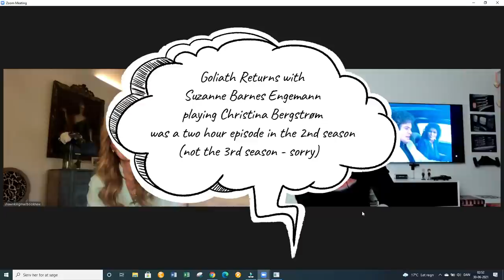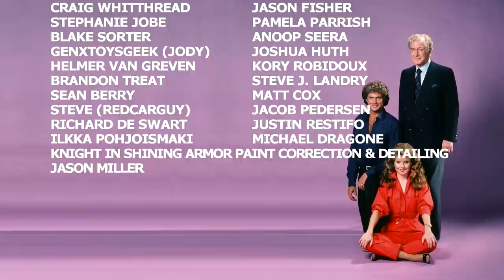Shawn Southwick King - All New Interview on the "Knight Rider" Pilot and "Goliath"!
We talk with Shawn Southwick King, who played Lonnie in the Pilot and Rita Wilcox in "Goliath"! Hear never before heard stories from her time on the  "Knight Rider" set!

Antti Pirttimaki
KnightRider499
Chris Townson
Lauri Vaikkanen
Allen Singer
Adam Pehl
Toph Morris
Pamela Parrish
Michael Pomposello
Wayne Medeiros
Mikko Ristimäki
Sheila B Fenn
Eric Everest
Scott Wilson
Robbie Harris
Todd Odabashian
Jason Dupree
Steve Grigorieff
Jens Poulsen
Jerguy
Angel MacLeod
Simon Gil
Keith S.
Mike P.
Chris Weatherley (Novabug)
Andrew Liendo
kirk1015
Jason Mungle
Steven Medcraft
Tommy Truelove
Angel MacLeod
TheRealMrCods
Shawn M
Rick Rothermel
Andrew Hartshorn
Nick Hernandez